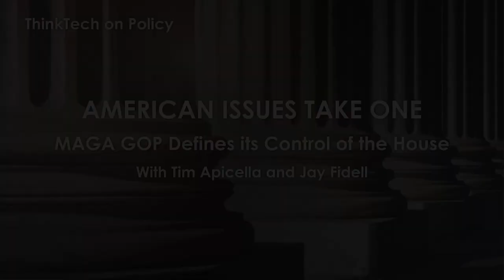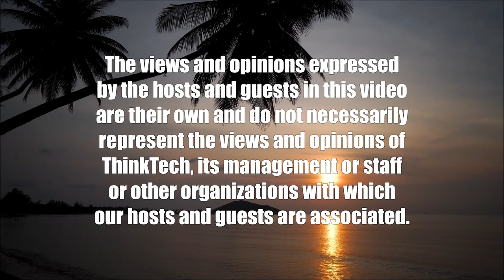MAGA GOP Defines its Control of the House (American Issues Take One)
Promises to Get AG Garland, Hunter Biden.  The hosts for this show are Tim Apicella and Jay Fidell.  The guest is Chuck Crumpton.

It didn't take long for the House of Representatives--now under the thin margin of control by the GOP--to roll out their new policy objectives for the future. The only problem: it was very short on policy and more filled with a MAGA GOP wish list to attack US Attorney General Merrick Garland, and a déjà vu moment of a Benghazi-like investigation of Hunter Biden. The AG didn't help himself by appointing a new Special Council to take over the investigations of Trump, his role with the unauthorized storage of classified documents at his Mar-a-Lago home, and his role in the Jan 6 Capital attack. The panel explores the importance of the GOP's approach to interacting with the Biden Administration.